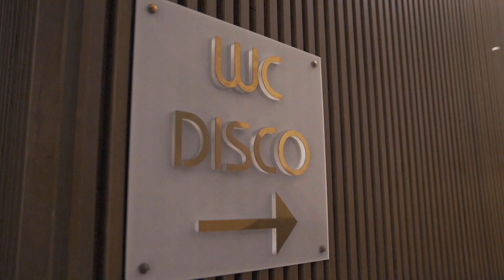Villa De Mios - Tasarım ve İçerik Tanıtım Filmi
Villa De Mios - Tasarım ve İçerik Tanıtım Filmi / İstanbul Bahçeşehir - Gölet